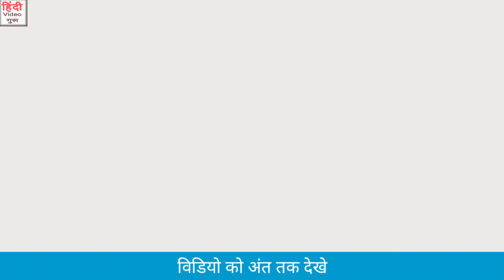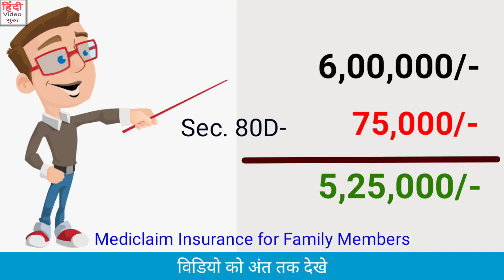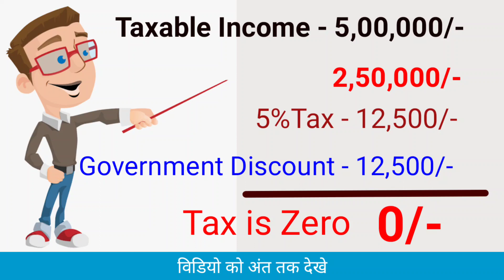10 लाख की कमाई पर भी नही देना होगा Tax | Tax saving tips in hindi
Tax saving idea for 10 lakh annual income.